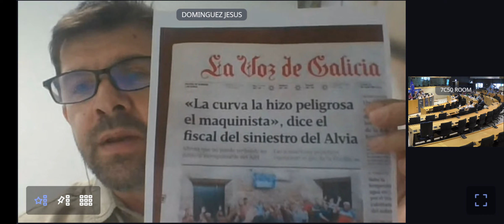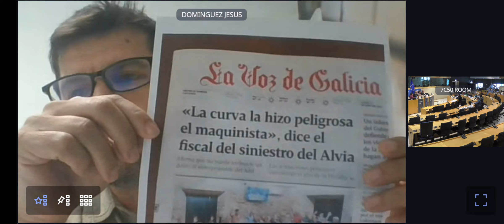10 años después de Angrois - Intervención de Jesús Domínguez y respuesta de los expertos europeos